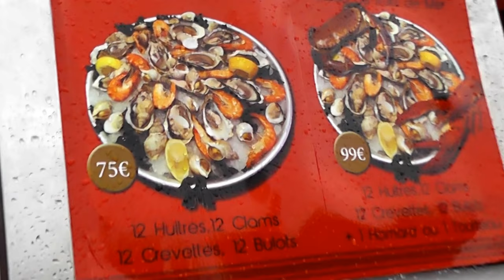Франция, Ницца, рынок цветов и ЦЕНЫ!Красота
Пришли на великолепный рынок цветов в Ницце!